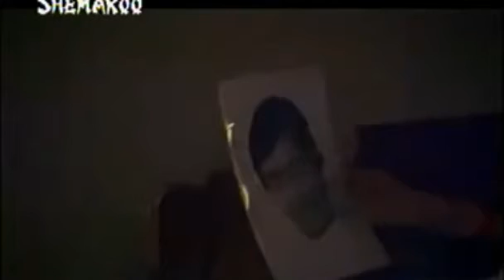Aurat Aurat Aurat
Vinod Mehra & Rekha